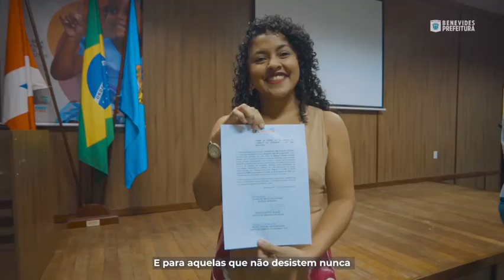Feliz Dia Internacional da Mulher para todas as mulheres de Benevides!